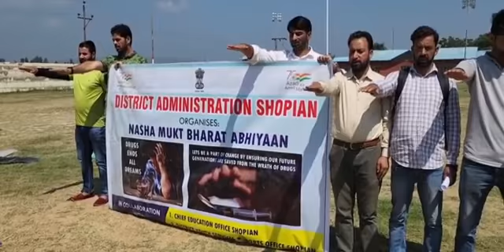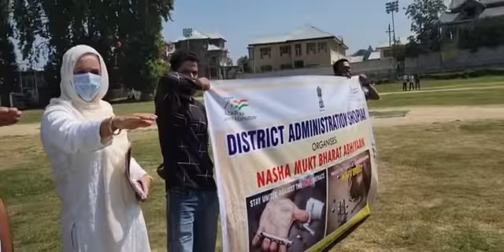𝐍𝐀𝐒𝐇𝐀 𝐌𝐔𝐊𝐇𝐓 𝐁𝐇𝐀𝐑𝐀𝐓 𝐀𝐁𝐇𝐈𝐘𝐀𝐀N Shopian organised Inter Zonal District Level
𝐍𝐀𝐒𝐇𝐀 𝐌𝐔𝐊𝐇𝐓 𝐁𝐇𝐀𝐑𝐀𝐓 𝐀𝐁𝐇𝐈𝐘𝐀𝐀𝐍
YS&S Shopian organised Inter Zonal District Level  Athletic meet at Sports Stadium Shopian.